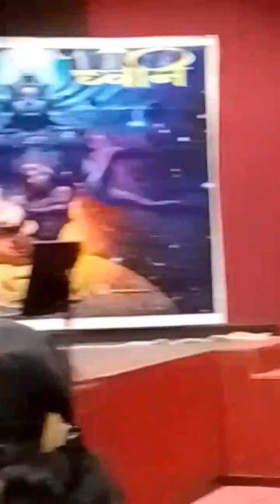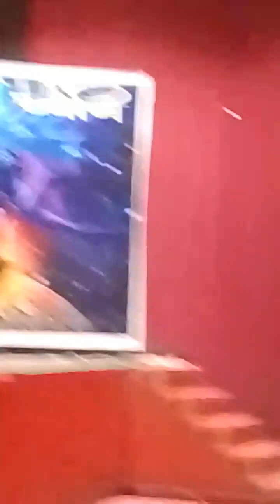raha gardishon mein hardam song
raha gardishon mein hardam